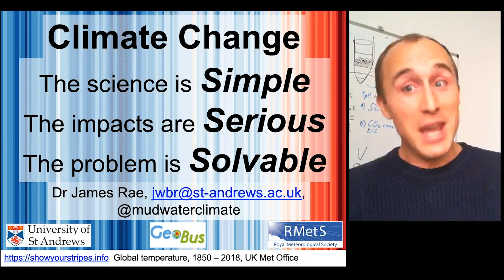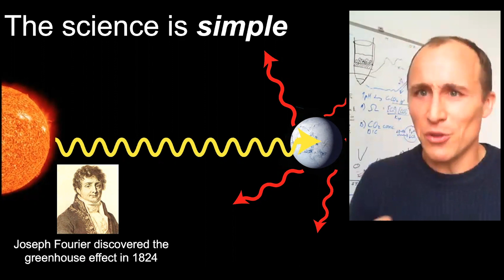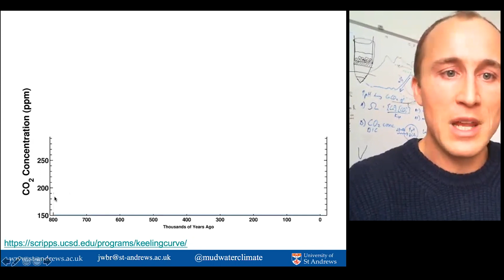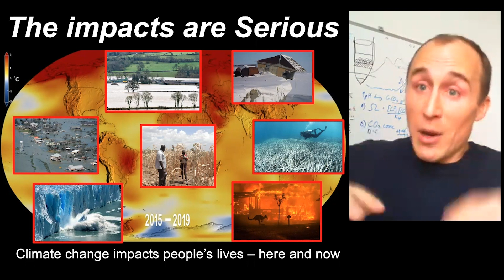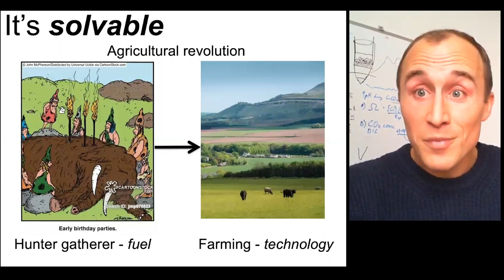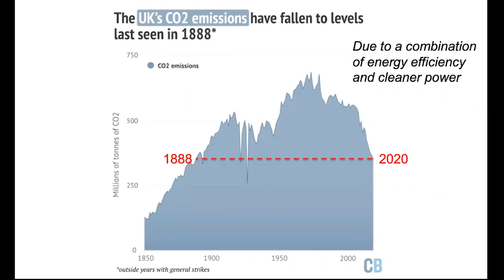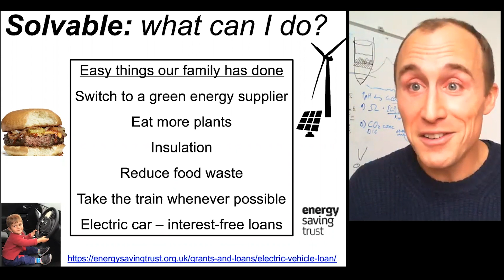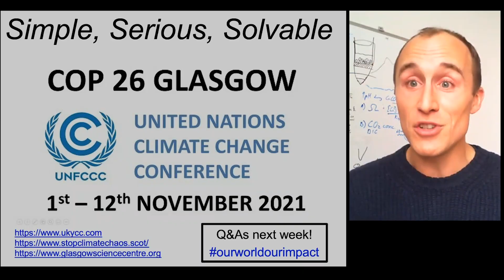OurWorldOurImpact Dr. James Rae - Climate Change: Simple, Serious & Solvable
Glasgow Science Centre is joined by Dr. James Rae to help us understand just what climate change is, why it’s so serious and how we can go about solving it.

Dr. James Rae is an Earth and Climate Scientist in the School of Earth and Environmental Sciences at St Andrews University. His main goal as a scientist is to develop our understanding of the carbon cycle and climate.

In 2015, Dr. Rae was awarded the European Geosciences Union Outstanding Young Scientist Award in Biogeochemistry, for his contributions to understanding past climate change and its causes. When not in his lab in the Purdie Building, you can find him running, surfing, or biking in the Scottish great outdoors, and occasionally playing the bagpipes.

Please leave any questions in the comments below, and we will return next week to answer these!

Follow Dr. Rae on twitter @mudwaterclimate

Get involved in the discussion using

For more details on the Our World, Our Impact programme, and more exclusive video content